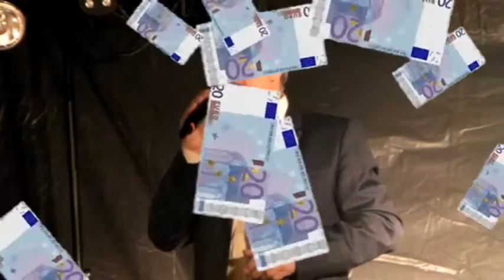SIMON COLLIEZ " IN N 'A PUS ' D SOUS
Simon Colliez nous interpréte son titre "in n'a pus ' d' sous " à la salle du Patro à Boulogne sur mer ,le 16 janvier 2016,avec une super ambiance !